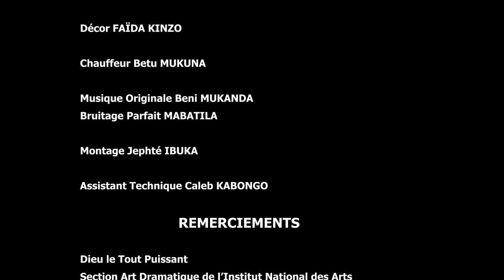GUEULE DE BOIS by Jephté IBUKA [Fiction, Comédie] Film Congolais en Francais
Titre: Gueule de Bois
Synopsis:
À l'occasion de l'anniversaire de sa petite sœur, Sandrine invite son prétendent Franck à participer à une dîner familiale. Dès son arriver, l'échange entre Franck et son futur beau père Thomas s'avère d'une rigueur maximal. Le pire se fait donc constater quand Franck prend du plaisir à se moquer de l'infirmité de la petite sœur de Sandra. Cela crée un des harmonie totale autour du repas.

Film Congolais

Fiche Technique:
Auteur: Jephté IBUKA
Scénario: Christian Ntendi
Réalisation: Jephté IBUKA
Premier Assistant Réalisateur: Christian Ntendi

Casting:
Bavon Diana
Paty Mukuna
Naomie Kipulu
Nan Boboto
Tadora Imbanda
Reaguen Pululu Sunga
Claudia Nzongani
Décor: Faïda KINZO
Prise de son et Sound Design: Béni MUKANDA
Assistant: Fortuna KIBONGE
Prise de vue: Espoir Vuvu et Exaucé Ntobo
Éclairage: Mogisho Liambi
Direction Photo: Jephté IBUKA

copyright Toutfacilestudio juin 2021